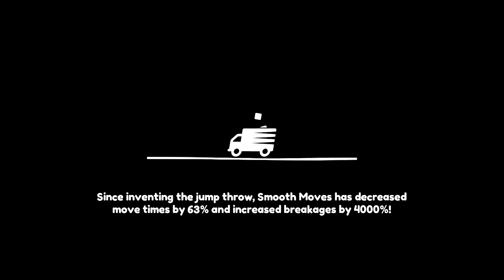VHS Superstore - The Great Flood of '83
Trying Out Moving Out! with Assist Mode.